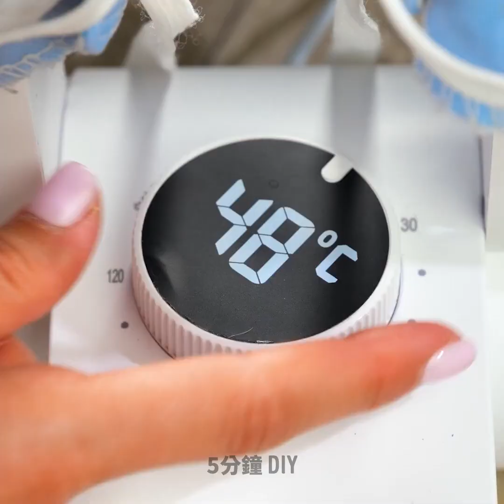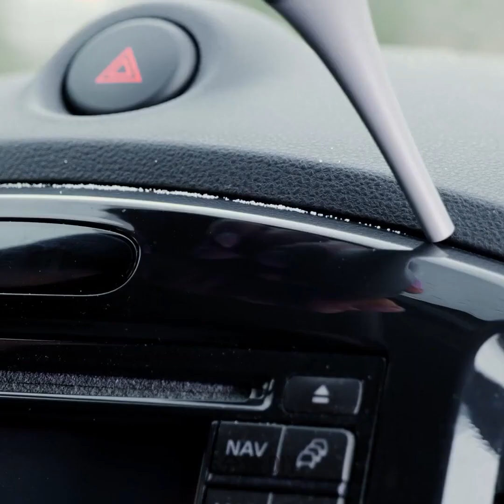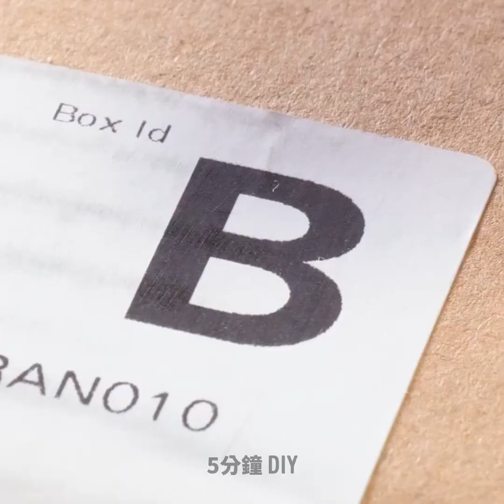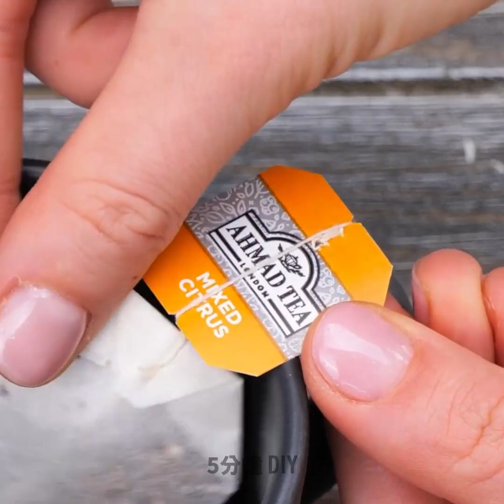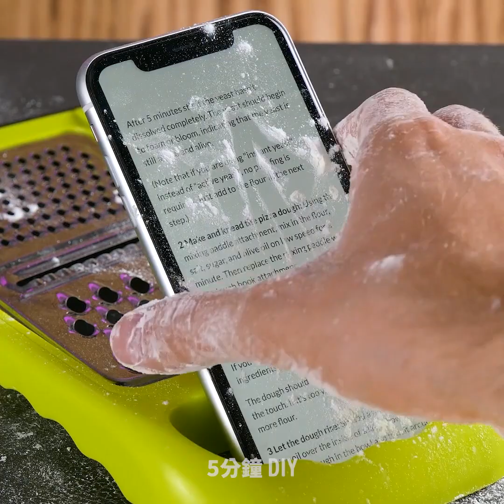超厲害的日常小技巧和小物，原來生活可以變得那麼便利！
能為生活日常帶來許多幫助的超酷炫小工具！

0:23 – 腳部清潔妙招
0:30 – 鎖門小技巧
0:44 – 蔬菜清洗訣竅
0:58 – 如何快速弄乾鞋子
1:07 – 衣物消毒器